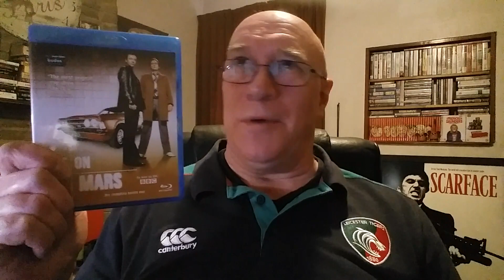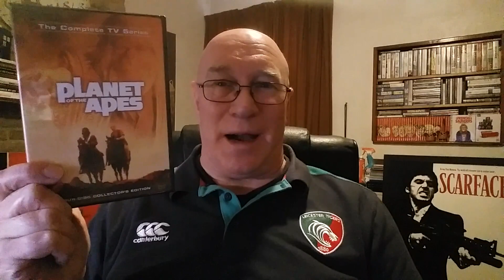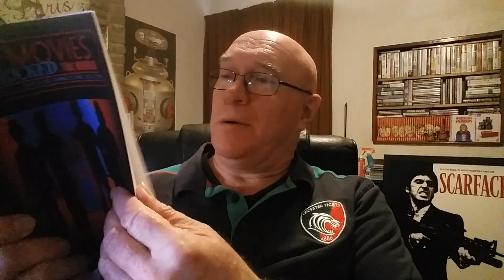Tone's Saturday Movie & TV Zone February 17th 2024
All the usual prattle.